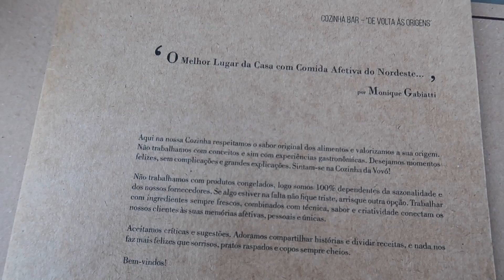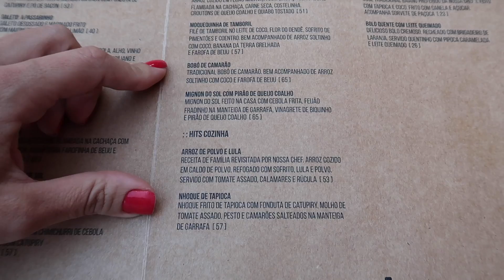VISITEI O RESTAURANTE DA MASTERCHEF MONIQUE GABIATTI | Go Deb!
A pedido de vocês, fui comer no Cozinha Bistrô Bar, restaurante da MasterChef Monique Gabiatti. Você já foi? Ficou com vontade de ir? Me conta aqui nos comentários! ⤵️